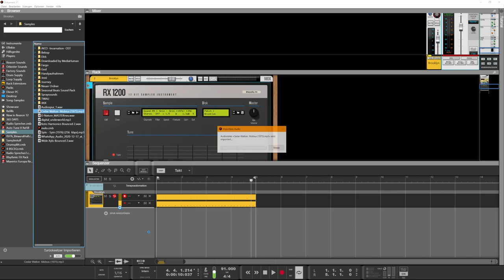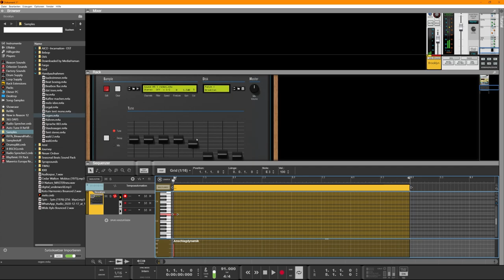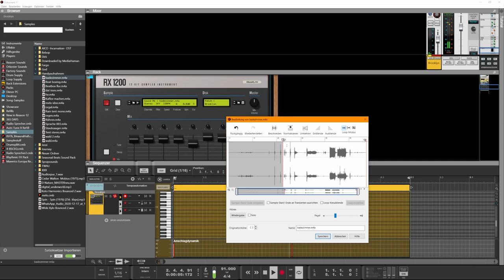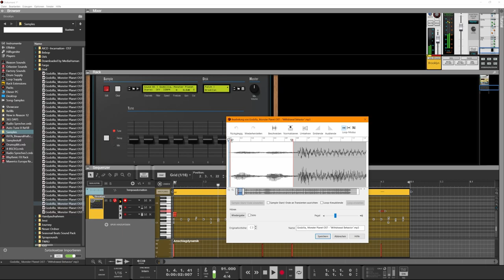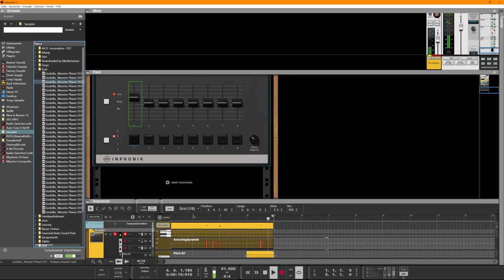Making a simple beat with RX1200 by inphonic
just making a Simple Loop with the restrictions Rx1200 has to offer,

I love this Kind of working because its so much Fun to search and find stuff that fits together.